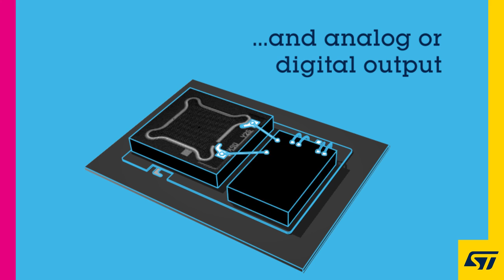What is a MEMS microphone?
A MEMS microphone is an electro-acoustic transducer housing a sensor (MEMS) and an application-specific integrated circuit (ASIC) in a single package.
The sensor converts variable incoming sound pressure to capacitance variations that the ASIC transforms into analog or digital output. The acoustic wave enters the microphone through a sound inlet in the top or bottom of the package, hence the top or bottom port nomenclature. MEMS microphones target all audio applications where key requirements are small size, high sound quality, reliability, and affordability.